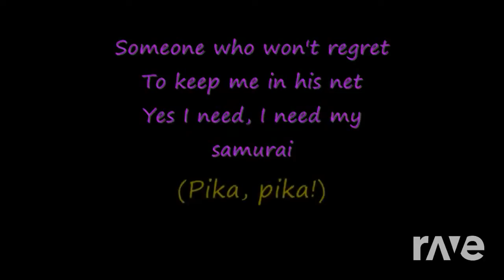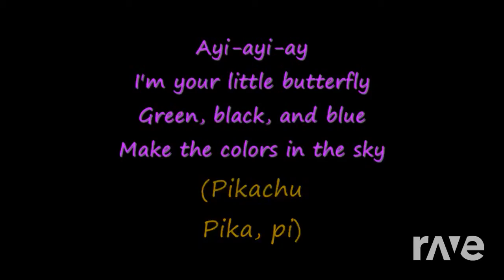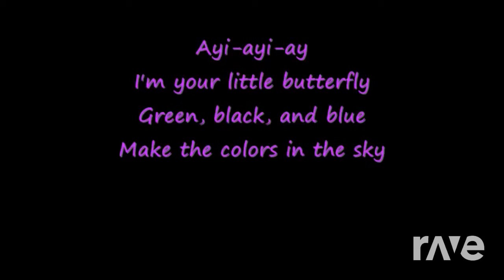RaveDJ | Butterfly Pikachu (Mixed Up) - Sonic Pinball Party